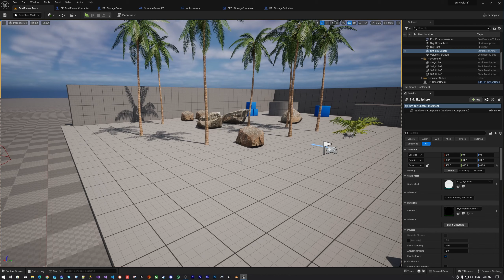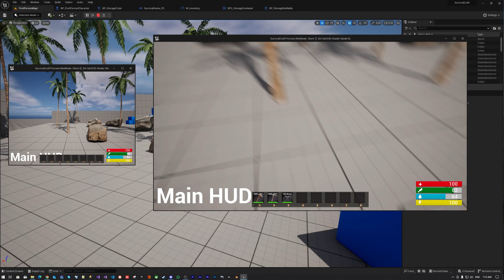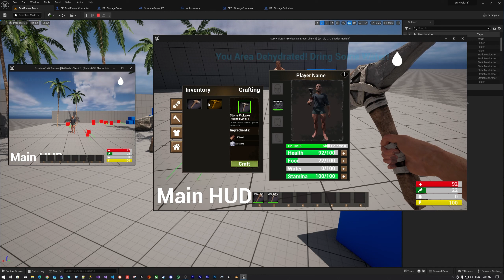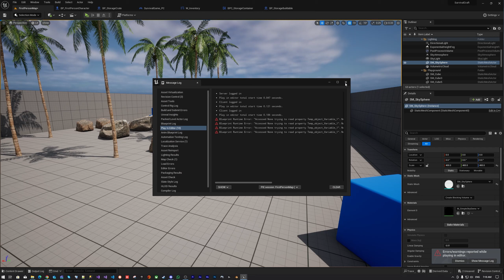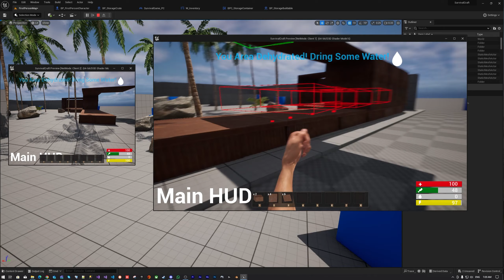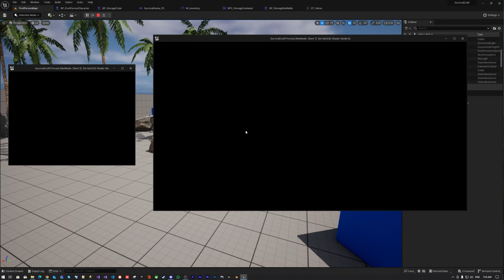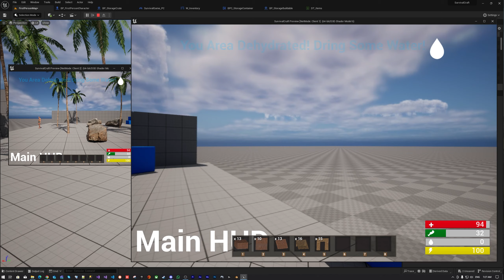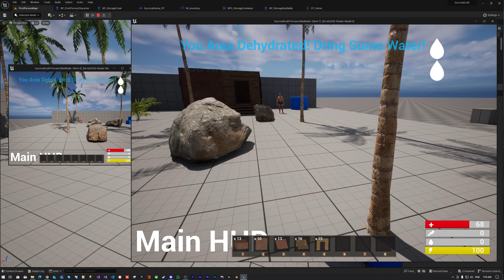عملت لعبة سيرفيفل تفتكر هقدر اكمل 🤔 | Devlog #1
فى الفيديو انا اشتغلت على لعبة سيرفيفل بحاول ادمج كل الالعاب الى اعرفها و الحاجات الى بحبها مع بعض

متنساش الايك و و المتابعة دول دعمى المعنوى علشان اقدر اكمل 🥰